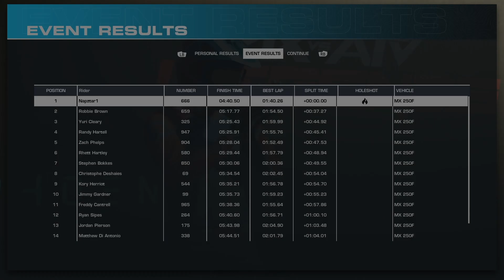MX vs ATV Legends // 250f makes 125 look like a 50 // First person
Timestamps.
0:00 - Intro.
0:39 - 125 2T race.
6:15 - 250F 4t race.